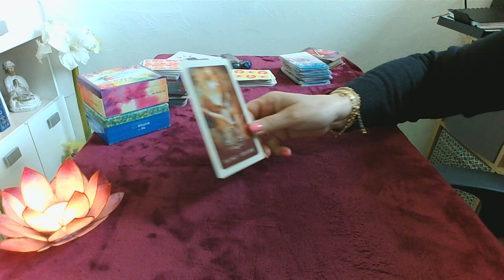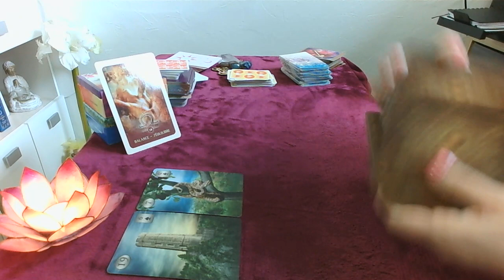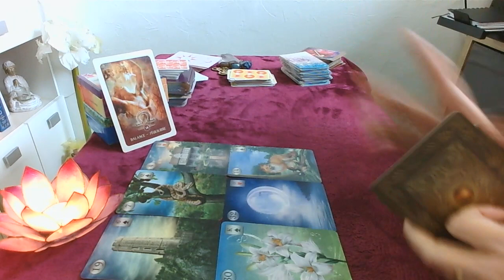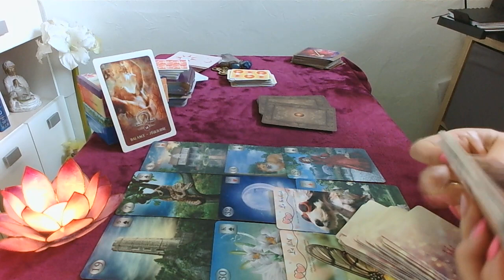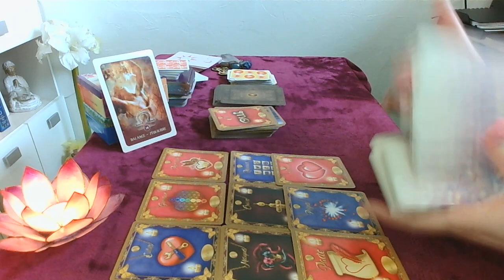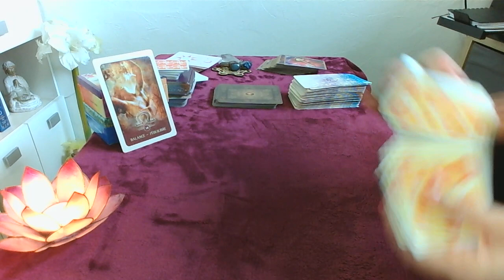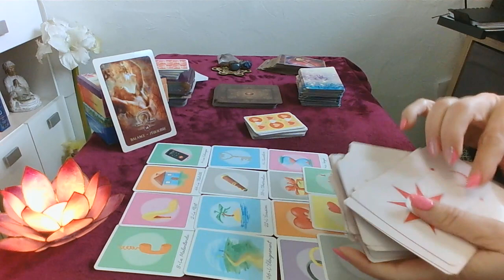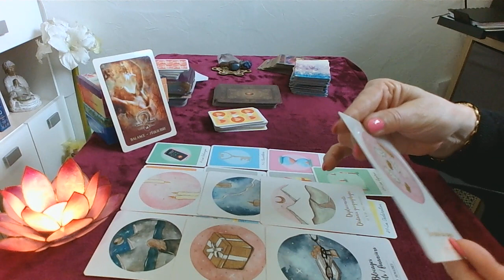Balance Horoscope Sentimental Juin 2023